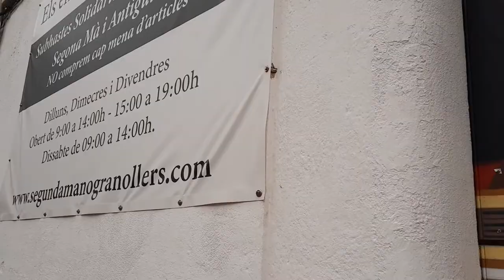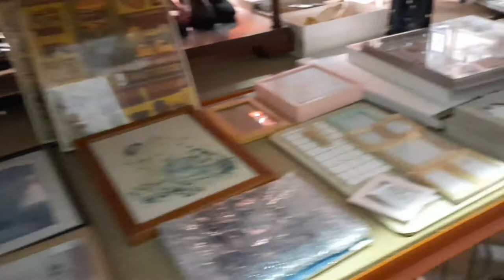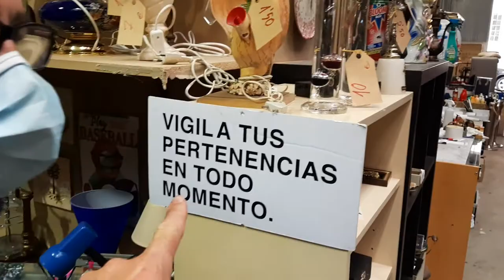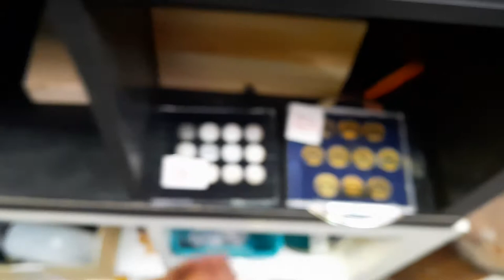Video sobre los Encants Granollers